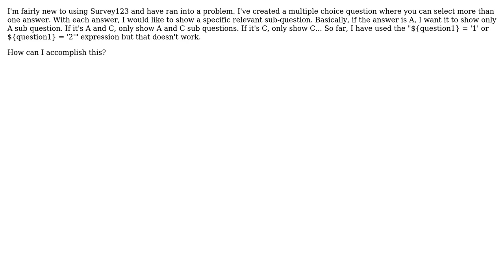GIS: Relevant Field Survey123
With thanks & praise to God, and with thanks to the many people who have made this project possible! | Content (except music & images) licensed under CC BY-SA | Music | Images & others | With thanks to user PolyGeo user Alex C. and the Stack Exchange Network Trademarks are property of their respective owners. You are responsible for your own actions.